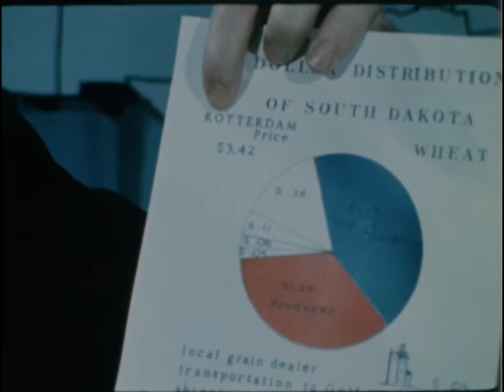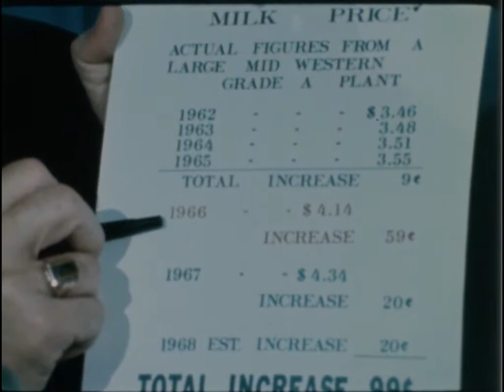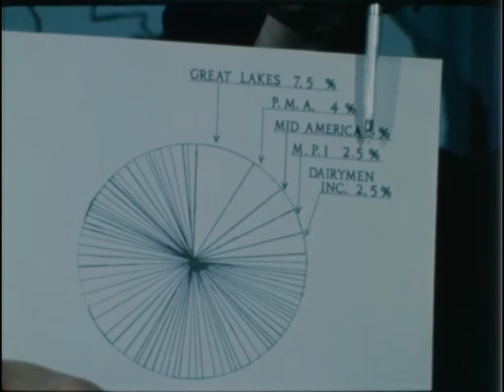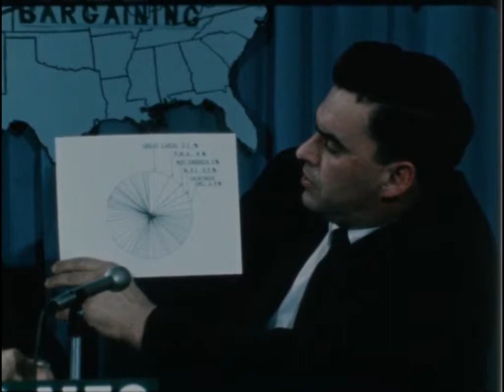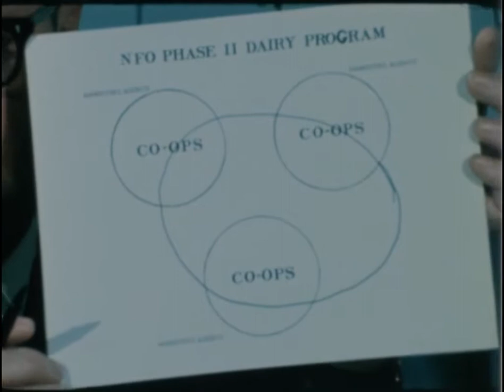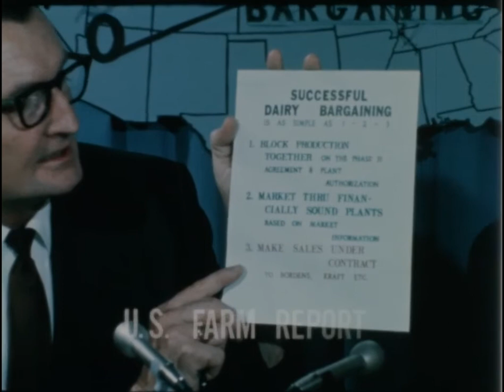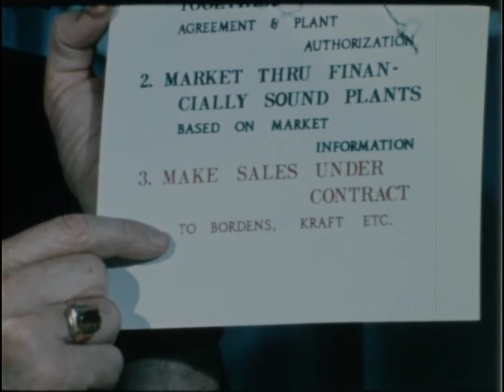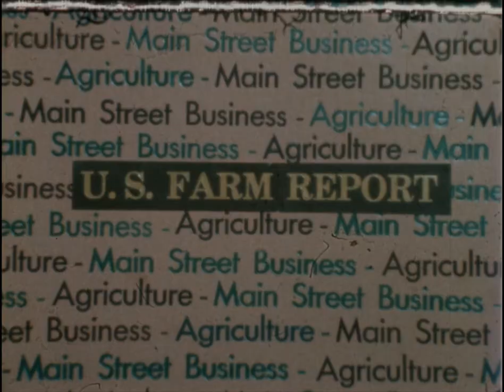NFO-207 (AV10709: US Farm Report:The Nation's Dairy Program